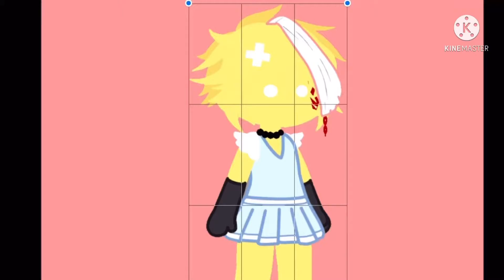good4umep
I hope you guys liked my cut in and cut out 😳😳👉👈